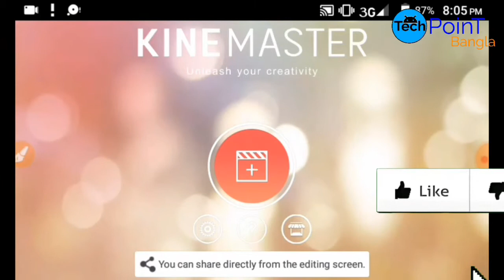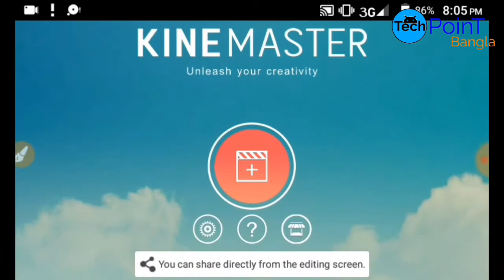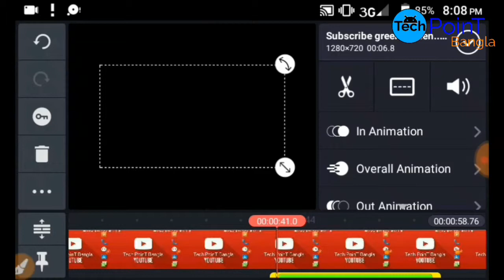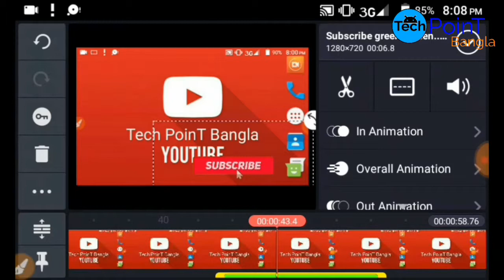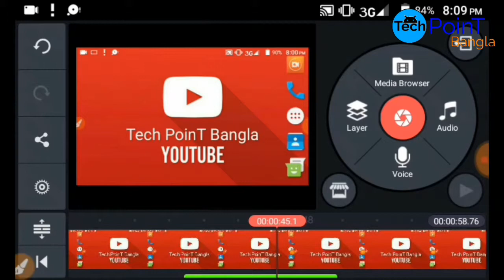🔥How to Use Green Screen Effects in This Video? | Bangla Tutorial | Tech PoinT Bangla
± Follow Me–